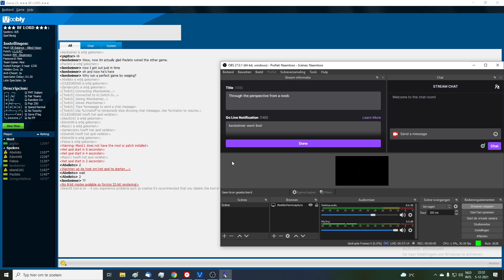TTPFAN - Age of Empires ll - Mayans vs a heavy raid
Through the perspective from a noob. Experience what a noob goes through when they are slow, getting their butt kicked and have to deal with rushes.

I remember when I hated getting the Mayans, but ever since I learned about El Dorado, it starts to become my favorite civ. This match I got confronted with a raid, which would have crushed us in every other situation.

GG Edwin06, Pacleto, Abelisto, okan6161, kenbeimer, ZompyWallace, Febos & pigitor